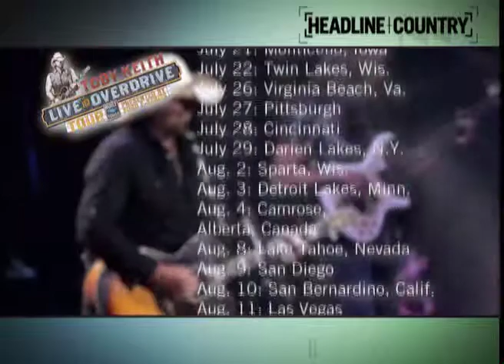In The News Now March 29, 2012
Toby Keith announces summer tour, Keith Urban wins CMC Award, JT Hodges is "just talkin" and Trisha Yearwood gets own cooking show.